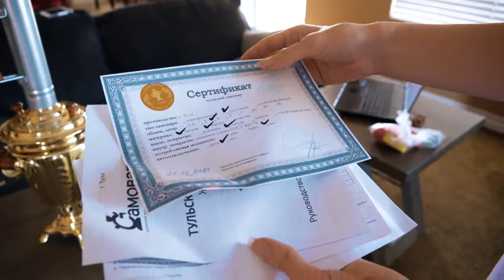GH5S full time autofocus California Gift from Russia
Прибыло Русское счастье) 55 дней этот замечательный самовар добирался до Калифорнии!
Между прочим не с Луны, а из Тулы, к примеру картина, которую в Уфе мне заказала на юбилей 50 лет Аннушка шла 2 недели)
Главное дождались! Мы знаем цену этого прибора!
Огонь и живая вода, генерируют магическую энергию, кто то выбирает водочку, винцо, я не против! Но так как можно душевно посидеть после Русской бани у самовара, не сможет ни один напиток и ни одна штуковина) мне можно возразить, что типо компания важна, и прочее
Да, к самовару допускаются только близкие душою люди, пропитанные генетически знаниями о простоте бытия и не заворачивающиеся на всякие умности и глупости)))
Так я всё сказал!
Кто на чай с блинами и икрой) пишите! Знайте я всех чаем угощу! Не просто чаем! А Nano Tea